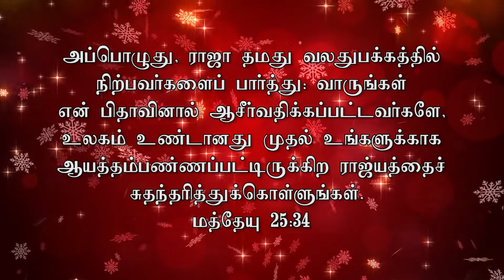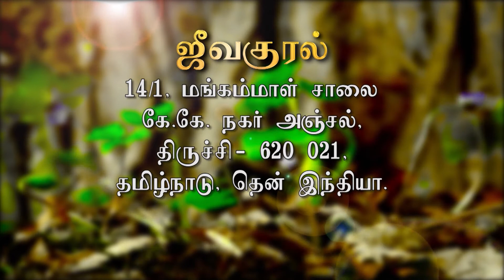christmas Special - 2019 |Tamil | Rev.Elsie Daniel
About the speaker:
Rev. Elsie Daniel has a passion for God’s Word and loves to teach people how they can engage with it for themselves. She also serves as the Director of Derek Prince Ministries, India and Srilanka. Pastor of ZFT and SOHW, with her husband Pastor Daniel Prabakaran over the last 27 years. They have travelled across India and other parts of the globe equipping the pastors with the truth from the living word.

Senior Pastors
PLEASE CONTACT
ZION FAITH TABERNACLE
14/1, MANGAMMAL SALAI,

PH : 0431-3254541